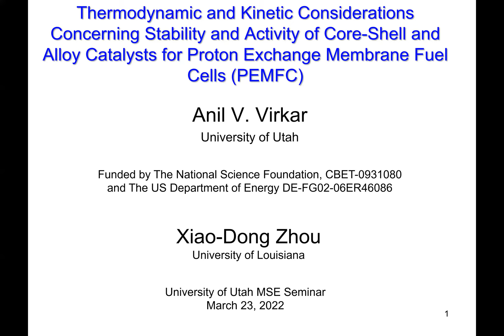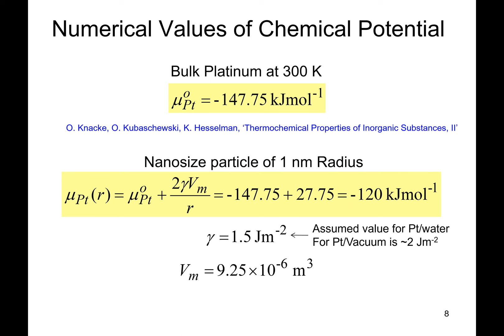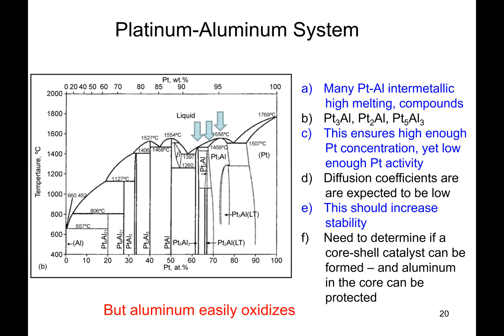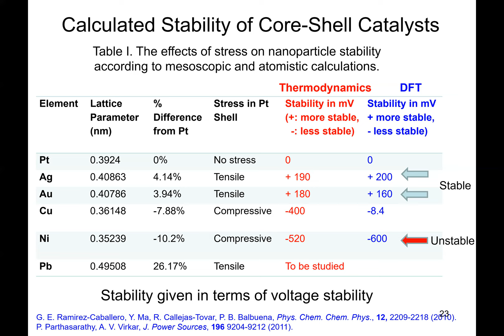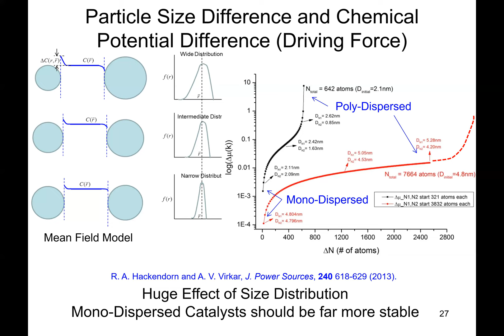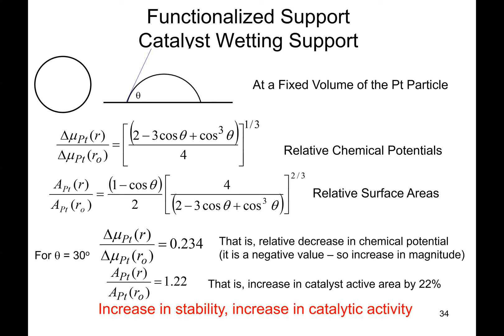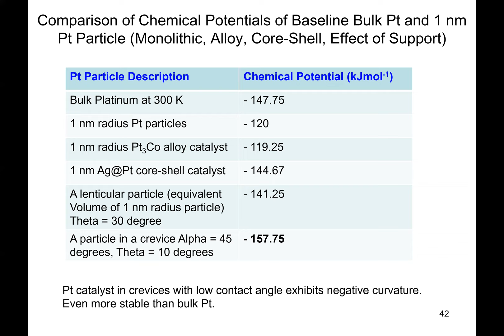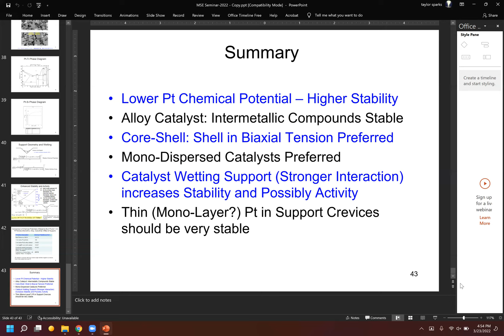Anil Virkar Thermodynamic and kinetic considerations for stability and activity of Pt catalysts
university of utah graduate seminar series, spring 2022 Distinguished Professor Anil Virkar discussing thermodynamic and kinetic considerations for stability and activity of core-shell and alloy catalysts for proton exchange membrane fuel cells